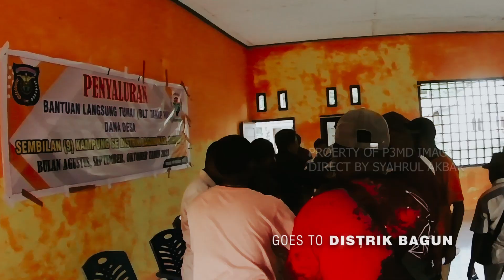dailyvlog PERJALANAN KE BAGUN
DISTRIK BAGUN TERLETAK DI KABUPATEN SORONG